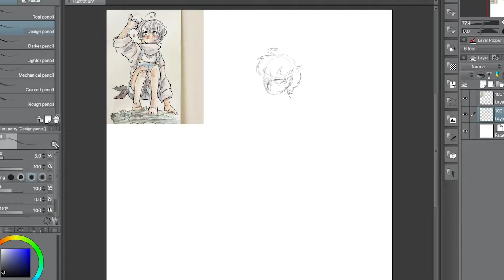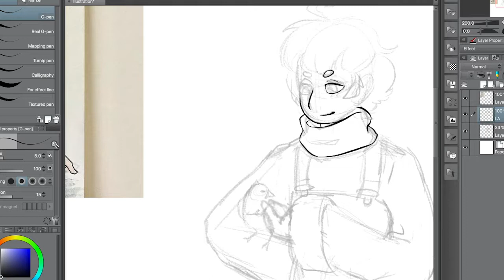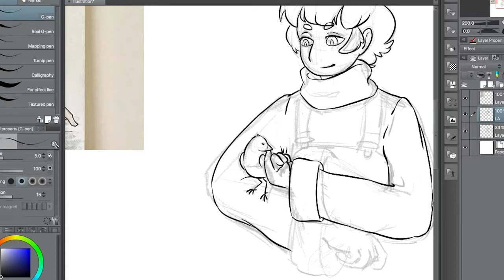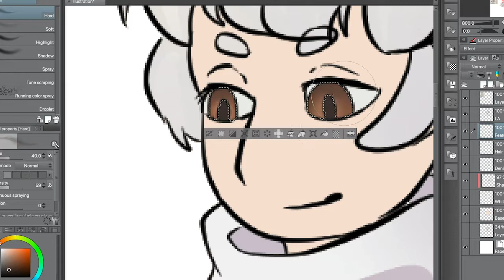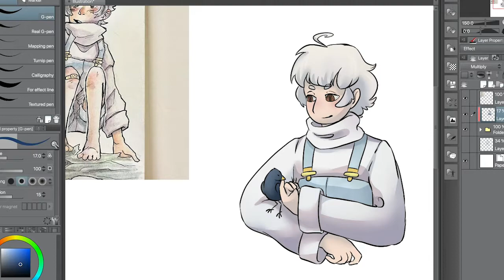ArtFight Attack- Pebe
Pebe, for XaramaeXxx!

Follow me on Artfight for free art/videos of your characters! Friendly Fire Welcome!

Music

Intro
Catmosphere- Blanket Fort